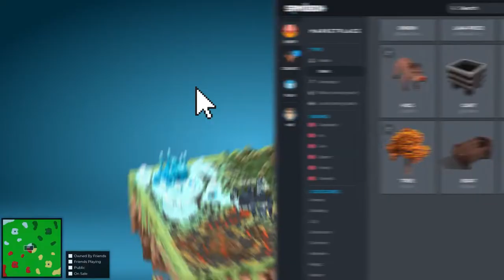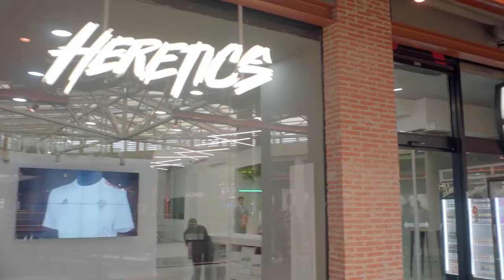⭐CÓMO SERÁN LOS *ESPORTS EN EL METAVERSO* 😲 ( NFTs / Meta Gaming House / Minijuegos... )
🔔¡𝗥𝗘𝗖𝗨𝗘𝗥𝗗𝗔 𝗦𝗘𝗚𝗨𝗜𝗥𝗠𝗘 𝗘𝗡 𝗧𝗢𝗗𝗔𝗦 𝗠𝗜𝗦 𝗥𝗘𝗗𝗘𝗦!👇

♦ ⬇Vídeos que pueden interesarte:⬇
♦ ⬇📚Libros que pueden interesarte:⬇
Libertad financiera.
EL monje que vendió su Ferrari.
Los esports y el metaverso es algo que vamos a ver dentro de poco bastante unidos. En este video te doy mi punto de vista de cómo van a ser los esports dentro de los metaversos. Cómo afectará la realidad aumentada a los esports. Cómo afectarán los NFT a los esports. Utilidades del metaverso y los NFTs en los esports.

00:00 INICIO
00:10 ESPORTS
00:23 METAVERSO
00:48 NUEVAS EXPERIENCIAS
01:57 NFTS
02:45 META GAMING HOUSE
04:18 MINIJUEGOS DE CLUBES
05:35 2 PARTE ?